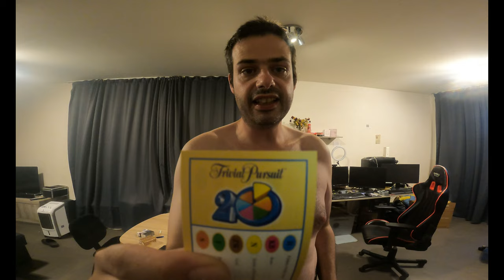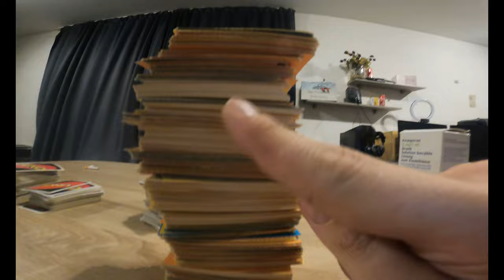TRIVIA TIME - vlogs 1863 SycoTV